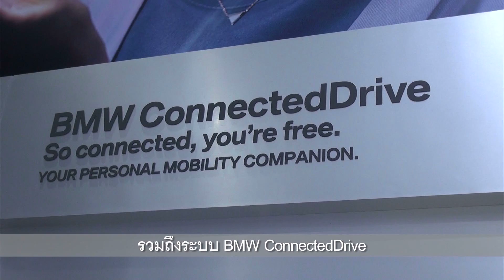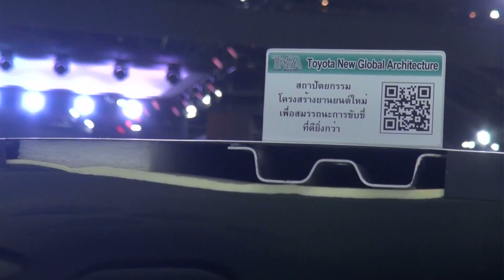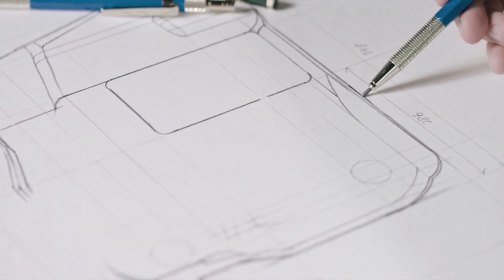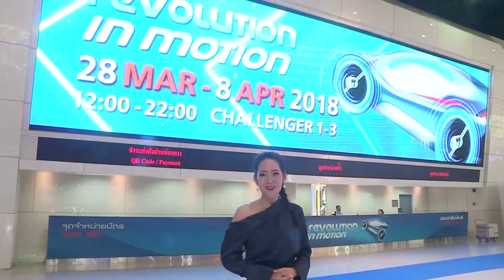สิ่งที่น่าสนใจ ในงาน Motor Show 2018 - รายการโลกรถยนต์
รายการโลกรถยนต์ ตอนพิเศษ
***ออกอากาศวันเสาร์ที่ 31 มีนาคม 2561***

ดำเนินรายการโดย ขนิษฐา ทองชุ่ม